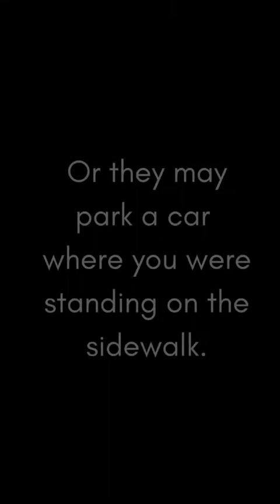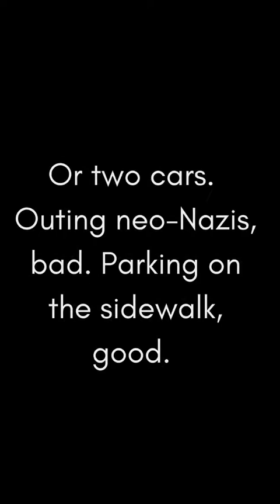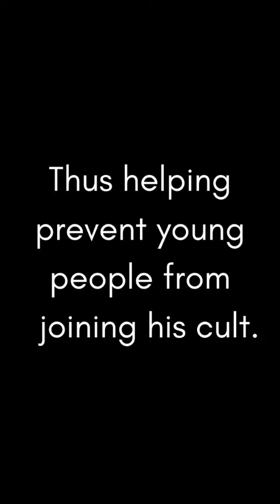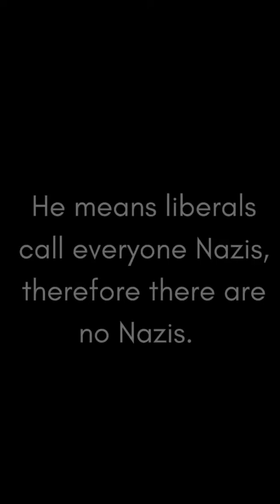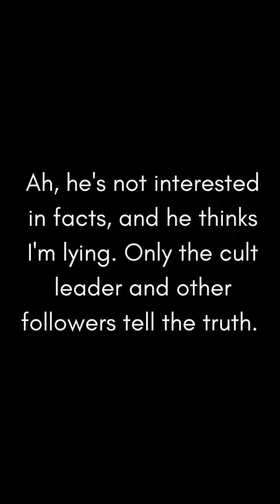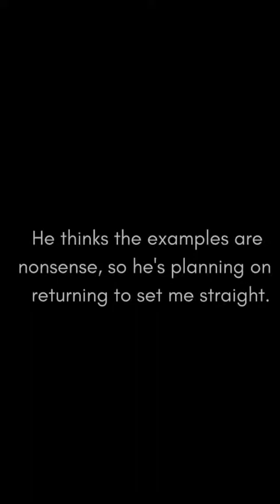Outing Jordan Peterson, Part Seven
Back to the CBC, where I interview one of Peterson's followers and learn that Hitler really was an organizational genius and serial killers are intelligent. It's beliefs like these, which the Peterson fan probably learned from his guru, that should prompt the CBC to publish Peterson's pro-Nazi utterances for the benefit and protection of the public, and to make it more difficult for Peterson to recruit children and young adults into his Hitlerite cult. However, the CBC has other plans, e.g. opposing me. How did we come to live in a world where trying to out Nazis can result in punishment, or journalists attempting to trample on one's democratic rights? But then, how did we come to live in a world where a dominant view is that Nazis do not exist?

To receive a four-page document called "In Praise of Hitler," which contains 45 examples of Peterson praising, defending, identifying with, empathizing with, and downplaying the malevolence of Hitler and other Nazis, email me at .

This video is in support of The Devil and His Due: How Jordan Peterson Plagiarizes Adolf Hitler. To read an excerpt, click on the link and use Amazon’s Look Inside feature.